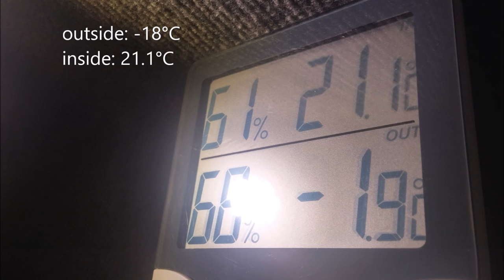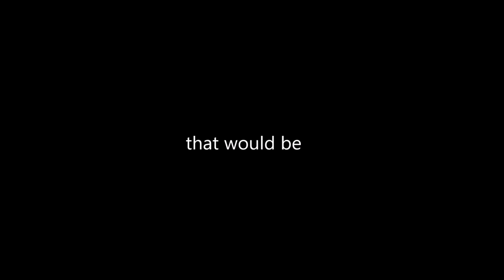How To Live In A VW Caddy Maxi - A Mobile Home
A life of opportunities - living mobile is a short movie I now have made after getting over 700 000 views and comments on my first video "how to build a mobile home in 20 days".

This movie is about how opportunities in life get to you by living mobile. I am an entrepreneur who thought I had to live in a house for making room for a lot of things. Today I live in a smaller car having a much bigger life. I visit exhibitions all over the world for marketing my new invention, dotons - the button cover.

The first video I posted got more than 440 comments from people asking about this life, and I feel I want to get back to you as promised with a new video showing you that you can create almost everything by just letting you know! I had no experience of how to make a van conversion but I managed.

I bought a used VW Caddy Maxi (a longer VW Caddy) to get benefits such as easy parking, low fuel consumption and most important to pay as less for the vehicle as possible.

I had no experience of a life like this. Some people I talked to told me the best would be to buy an already customized campervan. First of all I had no money to afford that, second I got this feeling that making my own van would feel so much better.

When creating things I always seem to use parts not necessarily been made for what I actually will use them for. That way of creating makes me not saving time, but money. And I always feel having more time than money in my life - which feels so good.

So instead of buying a sink at the campervan store, I go to IKEA to buy a stainless steel bakery dish - saving a lot of money. I find it very creative and enjoy to use things in different ways.

Therefore this van is a low cost mobile home. Made with things you can buy from any local store, such as IKEA, Bauhaus etc.

As I said I got a great respons on my first video, with now more than 700 000 views, and comments with questions about doing a better video, with more explanations and without "shaking the camera" so much.

First of all I have to say thank you for all feed back I have got! I listened to what you felt, I made changes to improve the van, which I hope you will notice in this video.

I enjoyed reading all comments(: You made me feel happy for being  able to inspire and I will try to guide you through how I built the mobile office in another video with, as you wanted to have, more explanations and more "how to".

Today I am travelling around in Europe. If you want to see more of this you are welcome

I also want to say Thanks

Kategori
Människor och bloggar
Licens
Standardlicens för YouTube

Nils